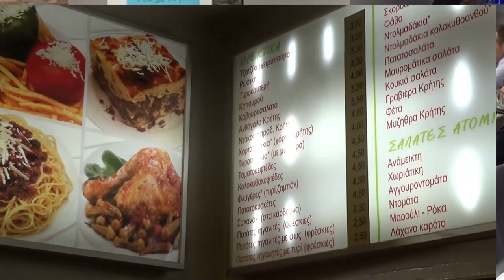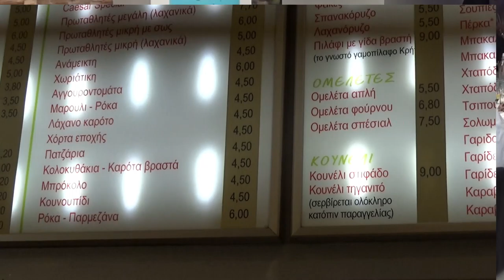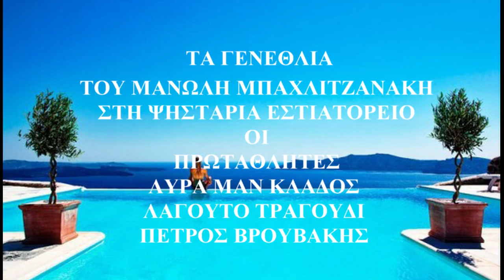ΤΗ ΜΑΝΑ ΜΟΥ ΤΗΝ ΑΓΑΠΩ ΜΑΝ ΚΛΑΔΟΣ ΠΕΤΡΟΣ ΒΡΟΥΒΑΚΗΣ ΣΤΑ ΓΕΝΕΘΛΙΑ ΤΟΥ ΜΠΑΧΛΙΤΖΑΝΑΚΗ ΣΤΟΥΣ ΠΡΩΤΑΘΛΗΤΕΣ